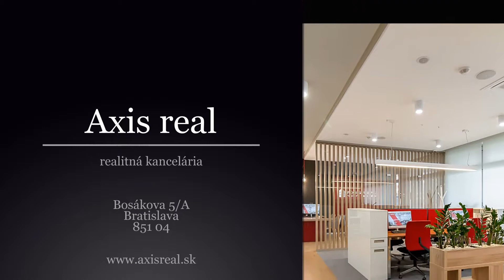Novostavba: Krásny 1-izbový byt, BA IV. Lamač, Malokarpatské námestie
Realitná kancelária AXIS REAL ponúka na predaj krásny moderný 1-izbový byt v NOVOSTAVBE so samostatnou garážou v suteréne domu v lokalite Bratislava IV. Lamač na ulici Malokarpatské námestie.